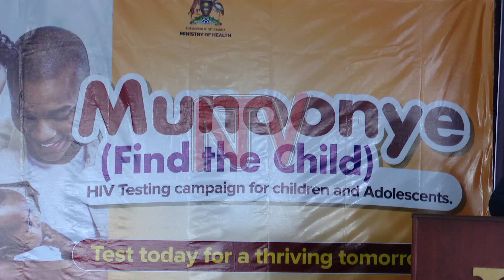MoH’S ‘munoonye’ campaign to identify children with HIV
The permanent secretary in the Ministry of Health Diana Atwiine has called for inclusiveness for all mothers to attend antenatal care to able to fill the gap of identifying children who have HIV. Atwiine spoke at an event where the health ministry launched the 'MUNONYE' campaign aimed at identifying more than 10,000 children and adolescents between the ages of 0 - 19 who are living with HIV.  The national campaign will run from April to September this year.